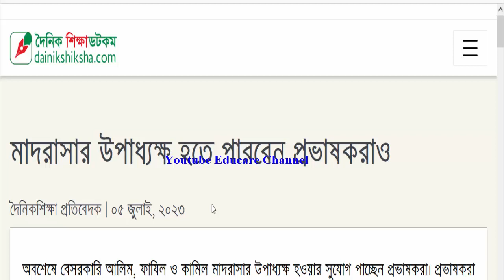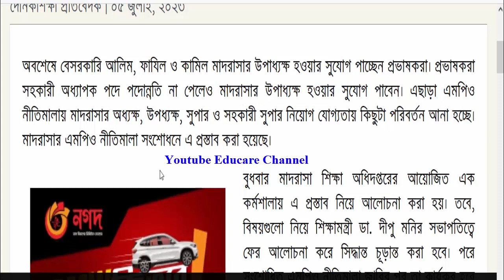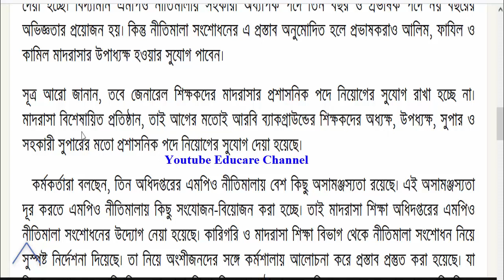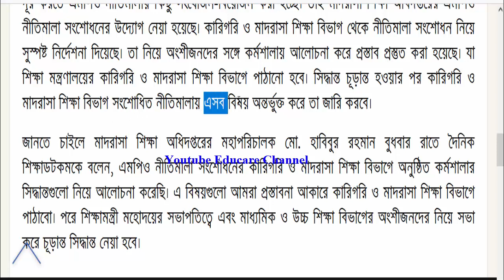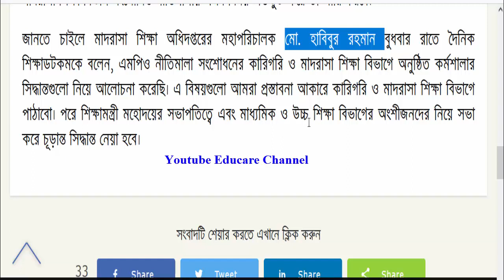এবার মাদরাসার উপাধ্যক্ষ হতে পারবেন প্রভাষকরাও | মাদরাসার এমপিও নীতিমালা | মাদ্রাসার কর্মচারী নিয়োগ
এবার মাদরাসার উপাধ্যক্ষ হতে পারবেন প্রভাষকরাও | মাদরাসার এমপিও নীতিমালা 2023 | Youtube Educare Channel
"Youtube Educare Channel” offers educational videos for kids and their parents and teachers. "ইউটিউব এডুকেয়ার চ্যানেল" শিশু, তাদের পিতামাতা এবং শিক্ষকদের জন্য শিক্ষামূলক ভিডিও অফার করে। ধন্যবাদ।
Search query:
mpo nitimala 2023 madrasah
shikkha nitimal 2023
mpo update news
এমিপিও জনবল কাঠামো 2023
মাদরাসার এমপিও নীতিমালা 2023
madrasah mpo nitimala 2023 mpo
jonobol khatamo
জনবল কাঠামো 2023
এমপিও নীতিমালা জনবল কাঠামো
download mpo nitimala
mpo jonobol khatamo
ডাউনলোড এমপিও নীতিমালা
দাখিল মাদ্রাসার কর্মচারী নিয়োগ
আলিম মাদ্রাসার কর্মচারী নিয়োগ
কামিল মাদ্রাসার কর্মচারী নিয়োগ
ফাজিল মাদ্রসার কর্মচারী নিয়োগ
৪র্থ শ্রেণির কর্মচারী নিয়োগ